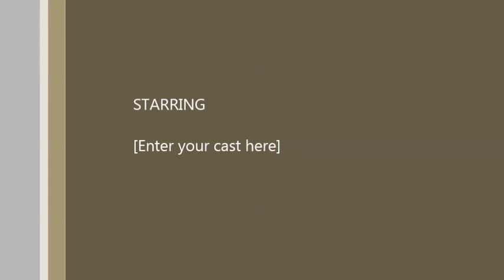Katie Hays: "Go and Learn What This Means" - General Assembly 2013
Katie Hays speaks on the topic of "Go and Learn What This Means: Jesus' Syllabus for the Religiously Learned" at Pension Fund's Minister and Mates Breakfast (July 15, 2013).